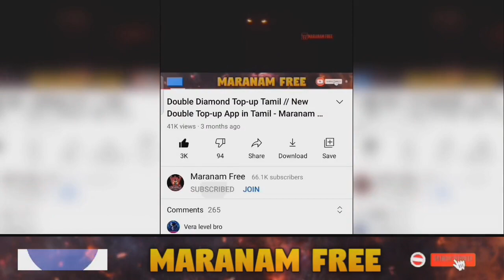MCLaren Event 💥 இது அனைத்தும் இலவசம் 🔥 Race to Ace Event - Maranam Free